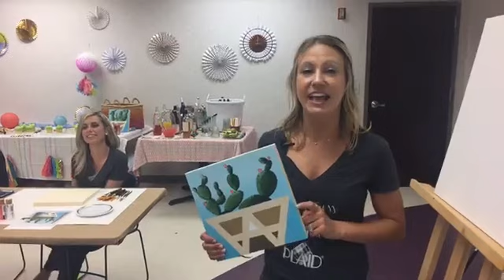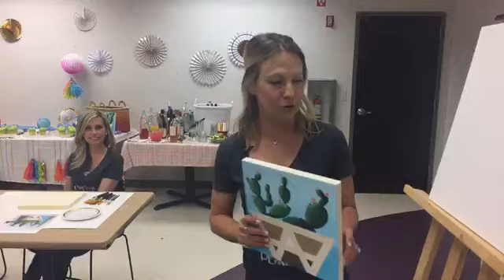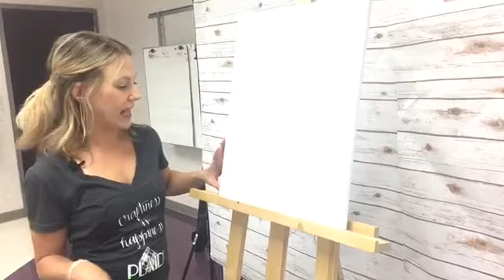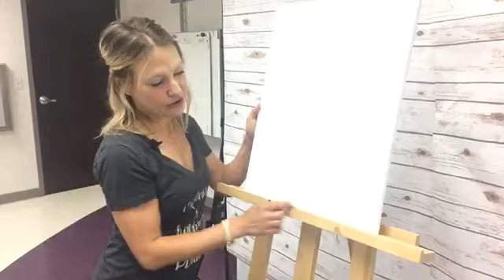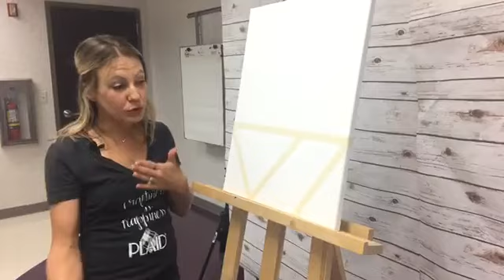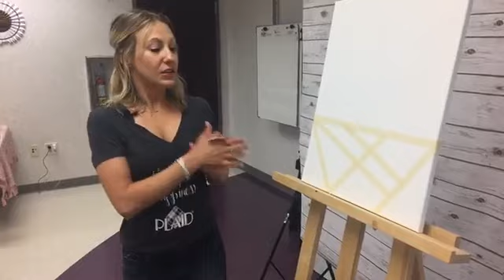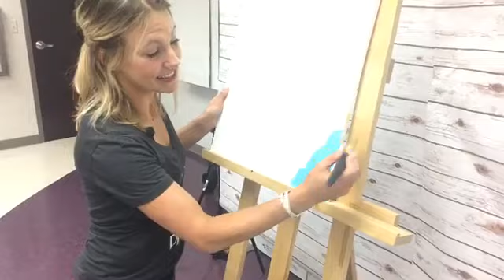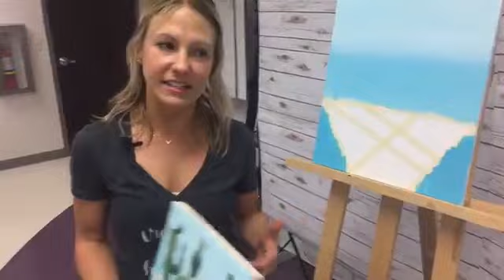Learn to Paint with Plaid: Blooming Cactus Tutorial!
Grab your supplies & fave sips and learn to paint. This is our official kickoff to our monthly series, Paint Night with Plaid, where we teach you the basics of how to paint a beautiful piece of art in just one hour. The painting we teach you to paint is the Blooming Cactus. Each month we will bring you a new painting live on our Facebook Page.

🎨 To learn about Let's Paint With Plaid educational series and more,

🖌 To purchase your own Let's Paint Live paint kit complete with 24 colors and 10 brushes,

The in house painters for the Paint Night we were joined by our Plaid Creators. The Creators are a set of bloggers working with Plaid on projects through out the year.